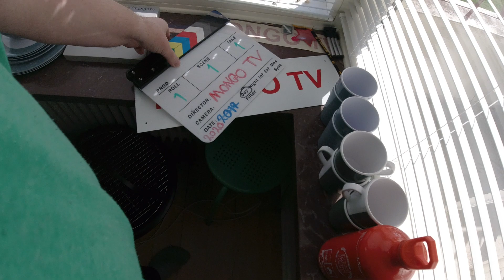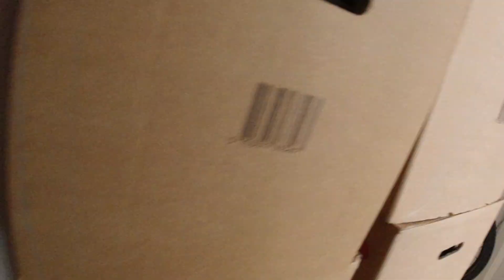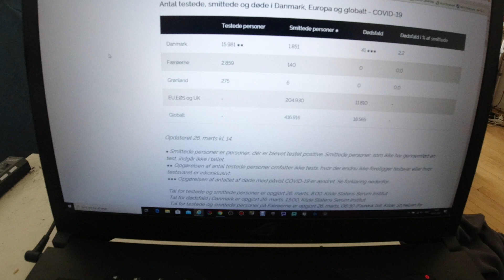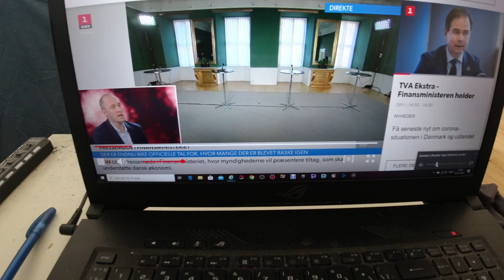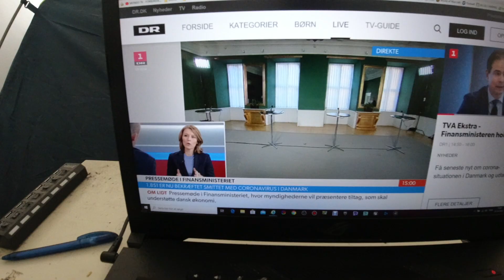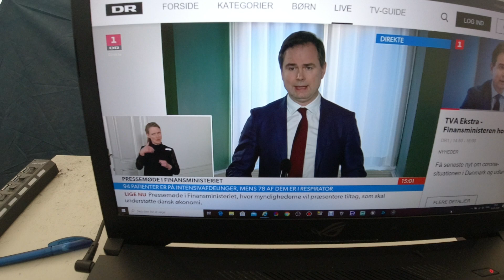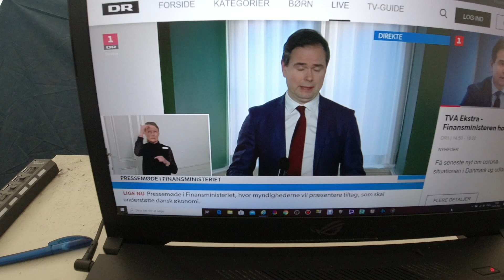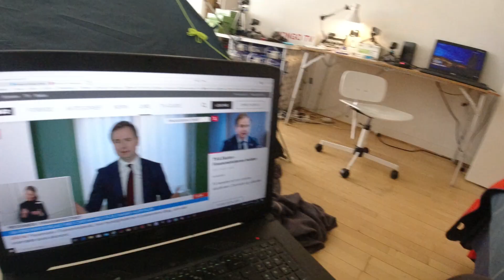MongoTV_4349 - Del 95 - FORBEREDER MIG PÅ CORONAVIRUS UDBRUD I KØBENHAVN - Finansminister Pressemøde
DEL 95 - God TORSDAG. Der var pressemøde klokken 15 med Finansminister, så det ville jeg lige se lidt af hvad var for noget, og optage lidt video fra. Det er vigtige pressemøder, men jeg har ikke lyst til altid, at sidde 1 time og optage det på video, og skal bruge 4-6 timer bagefter på at uploade det til min YouTube kanal, så denne video blev under 15 minutter.